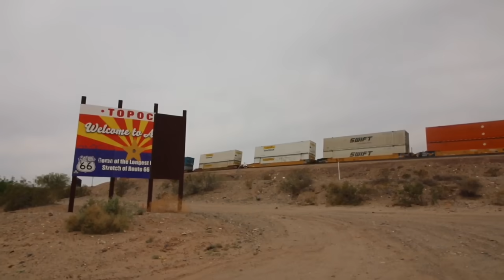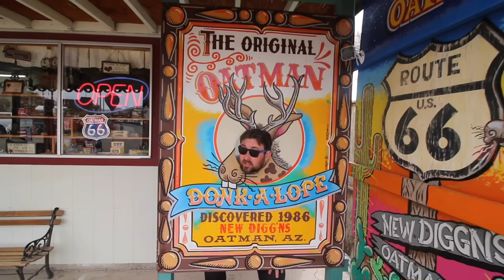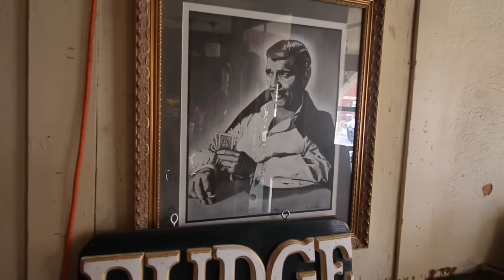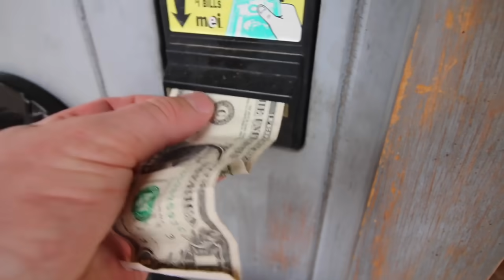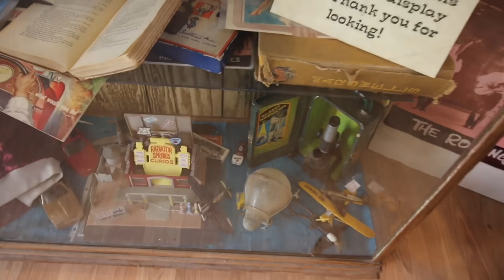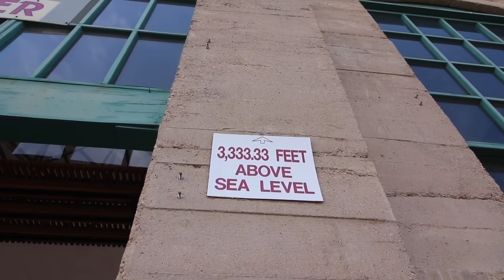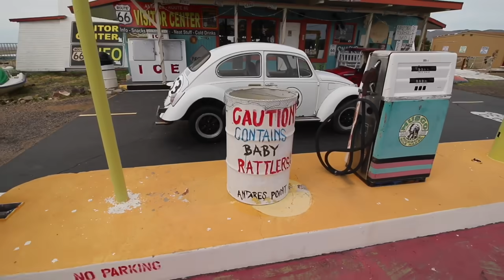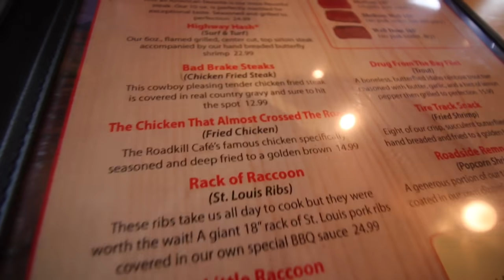The Ghost Town That Refuses To Die - Route 66 Oatman Arizona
Day two of my Route 66 trip from California to Chicago . Crossed the Arizona state line and visited a ghost town with cowboys and wild goats that like to be feed . Snooped around near an abandoned mine shaft , at at the Roadkill cafe and much much more